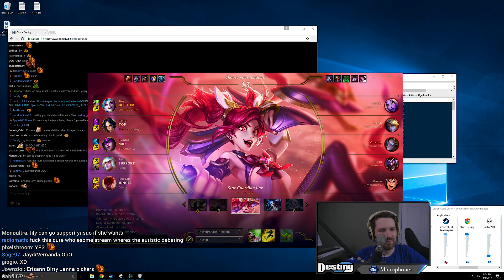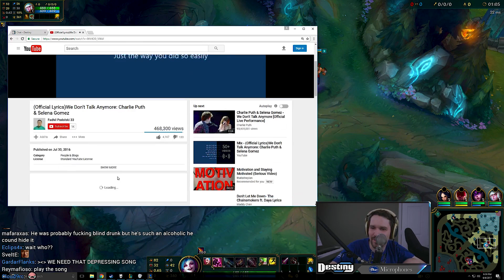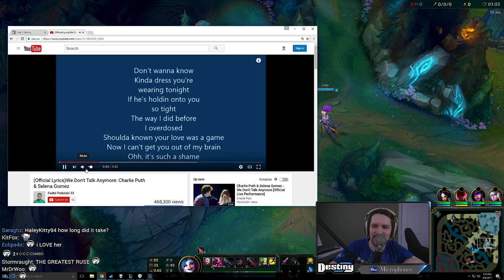League of Legends with LilyPichu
Destiny plays League of Legends with LilyPichu.